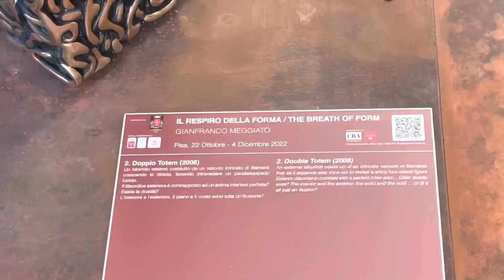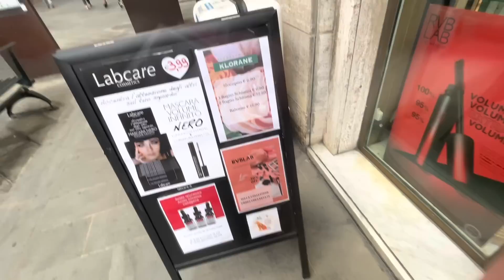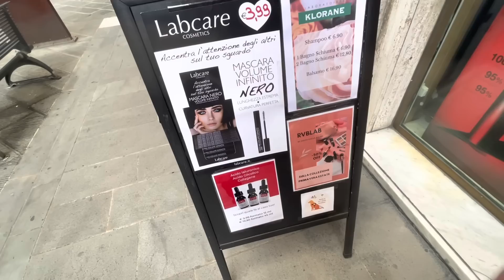Я Под Вашим Влиянием примерка одежды Покупки